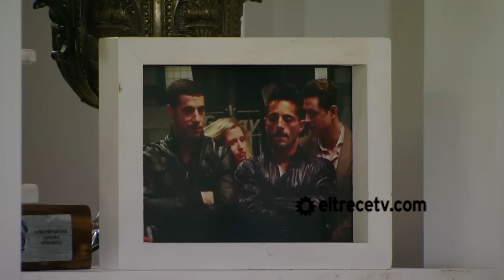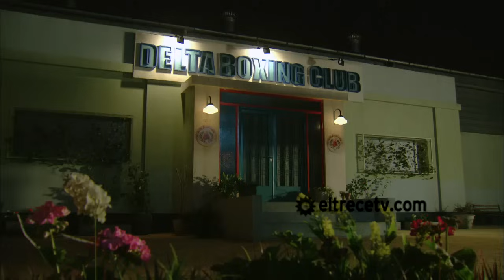Sos mi hombre - Capítulo 73